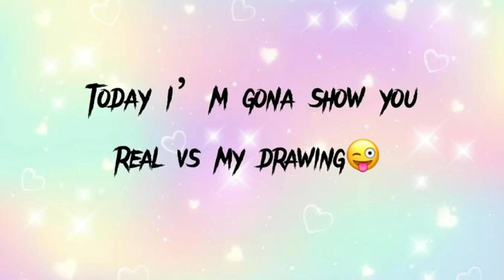Recreation farjana drawing academy ❤️✍️My drawing || fun witha meow